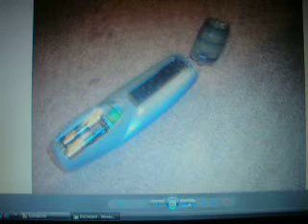The Flying Remote!